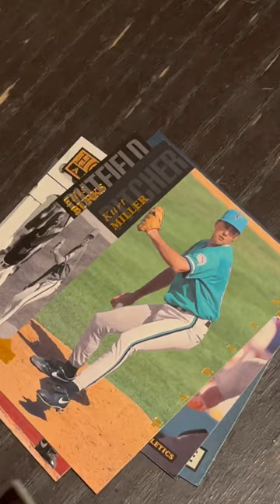1994 Upper Deck Baseball - Searching for MJ & ARod